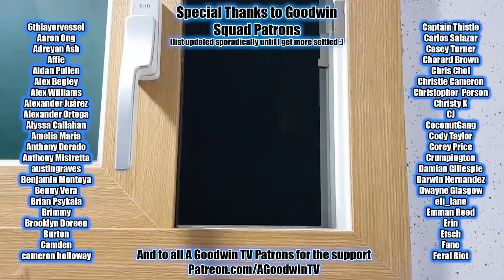ATTACK ON TITAN 4x20 Memories of the Future reaction and commentary || AOT The Final Season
The Attack on Titan season 4 reaction continues to start to end again with the beginning of the final FINAL (maybe?) season of Attack on Titan, in season 4 episode 20 Memories of the Future.

In Attack on Titan 4x20 Memories of the Future...

All I ever wanted to do was play baseball
I just wanted to be your son, I swear
All I ever wanted to do was play with grandma
I never wanted to rat you out, I swear
You tell me why you abandoned me
For all those dancing sessions
If I lose it all, I'll play baseball
I will never miss a throw.
If I lose it all, lose it all, lose it all
If I lose it all, with my ball
Live to throw another day
I just want a hug, I'm just here to...
Rumbling, Rumbling,
I'm crying tears for daddy
Rumbling, Rumbling

Attack on Titan season 4 synopsis: It was Madame Eren the whole time.